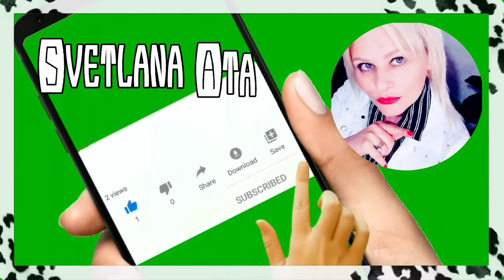Встреча с семьёй состоялась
3000 ЕВРО В МЕСЯЦ НА МАРКЕТИНГОВОЙ И ИНВЕСТИЦИОННОЙ ПРОГРАММЕ.